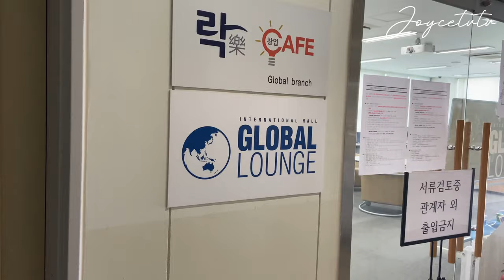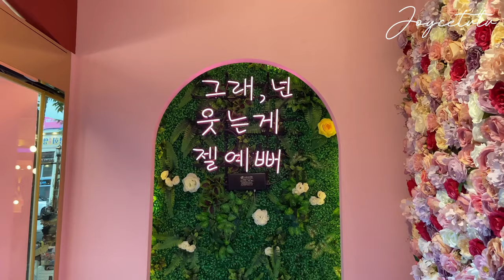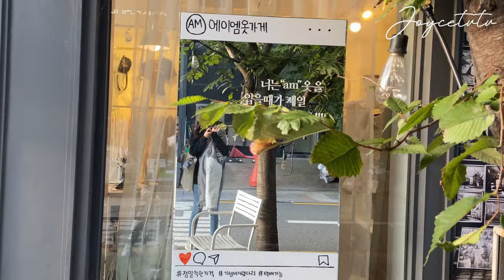[한국어 CC] Why Korea's university? How's the dorm? | 为什么选择韩国的大学？| 단국대학교에 유학하러 온 이유 • Study in Korea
Charming points of my university in Korea, Dankook University.

More about "Study in Korea"
@Studyinkoreagokr (facebook)
@Studyinkorea_niied (Instagram)
@Studyinkorea1 (Youtube)